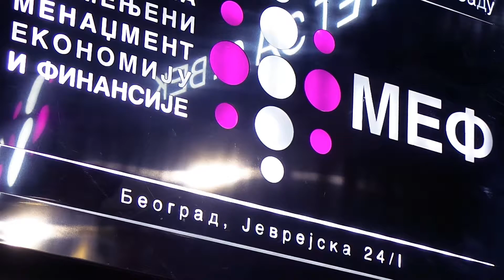Менаџмент у здравству и дуално образовањe - прим. др Милан Цолић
Прим. др Милан Цолић - предавање под називом „Менаџмент у здравству и дуално образовање.

Прим. др Милан Цолић је специјалиста опште хирургије, директор специјалне болнице за пластичну, реконструктивну и естетску хирургију „Др Цолић”. Био је председник Српског удружења за хируршко лечење гојазности. Усавршавао се у референтним центрима Италије (Instituto Europeo di Oncologia – проф. Jean Yves Petit), Француске, Шпаније (Instituto Javier de Benito), Шведске (Akademikkliniken - проф. Per Heden), Бразила, Мексика, Јапана, Америке. Деведесетих година је учествовао у раду невладине организације NPA као хирург и шеф медицинског тима у оквиру мировне мисије током ратних дешавања у Јужном Судану.

Доктор Цолић се бавио новинарством и аутор је преко сто путописних репортажа из најегзотичнијих делова света, емитованих на ТВ Студију Б, под називом „Са свих меридијана”. Аутор је и првог медицинског програма уживо „НТВ Доктор”, који је помагао пацијентима и афирмисао струку и науку.

Имајући у виду значај и занимљивост теме, као и огромно теоријско и практично искуство доктора Цолића, сигурни смо да ћемо сви након овог предавања бити богатији  за једно ново сазнање и искуство из области менаџмента у здравству и дуалног образовања.
Срдачно,
Ваш МЕФ